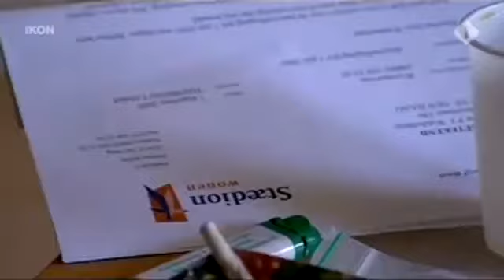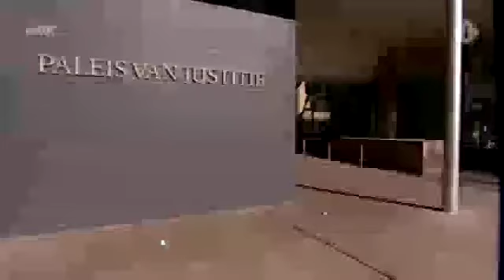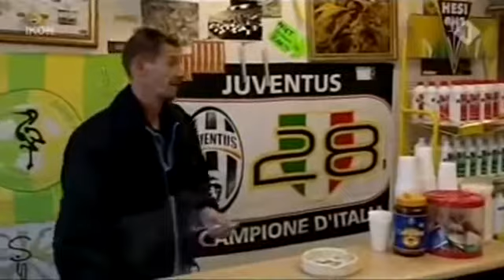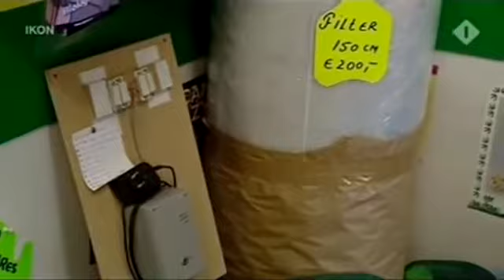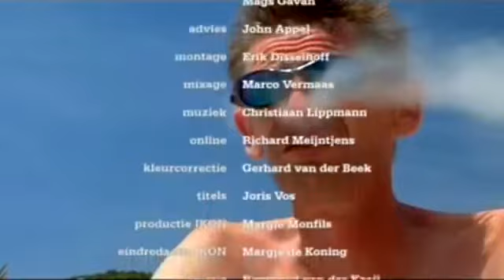Docu: Haagse Sjonnie - Schilderswijk Den Haag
We volgen Haagse Sjonnie in de Schilderswijk van Den Haag.